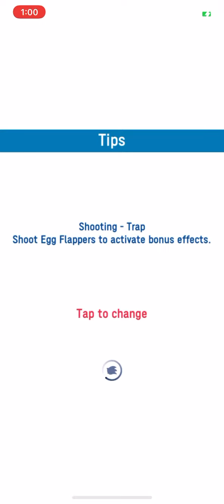Fencing Gameplay - Sonic At The Olympic Games